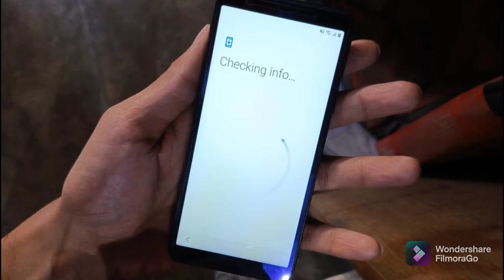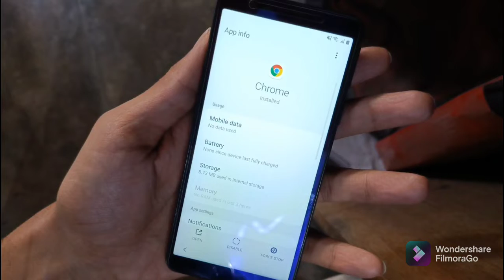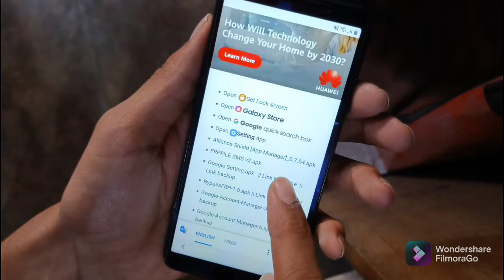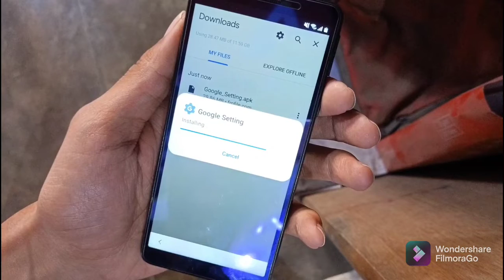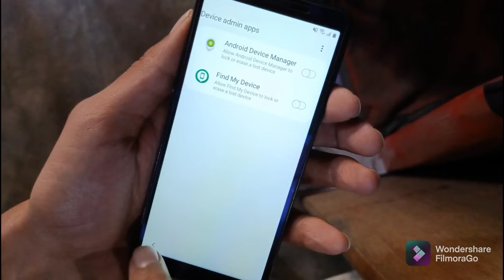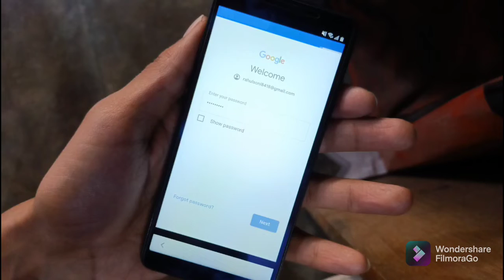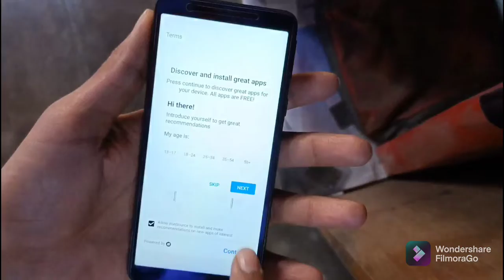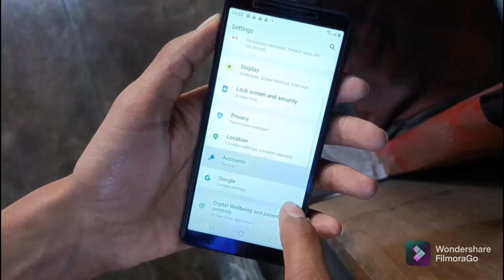samsung m013F/DS latest security frp bypass without pc samsung m01 core FRP BYPASS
samsung m103F latest security frp bypass without pc
samsung m01 core latest security frp bypass